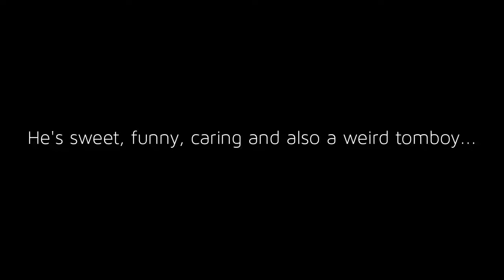The Tomboy Stole My Underwear [ Wattpad Book Teaser ]